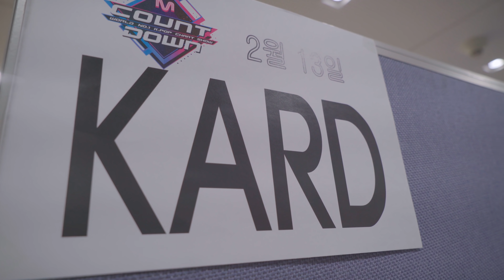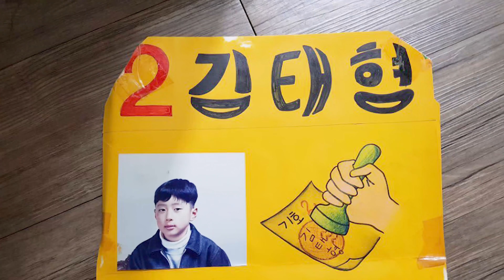이 학교... 다닐 수 있겠어?🏫 저는 못 다녀요ㅣRED MOON 첫방 비하인드🌙ㅣKARD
이 학교... 다닐 수 있겠어?🏫 저는 못 다녀요
RED MOON 첫방 비하인드🌙

== RED MOON🌙 ==

== Official KARD ==